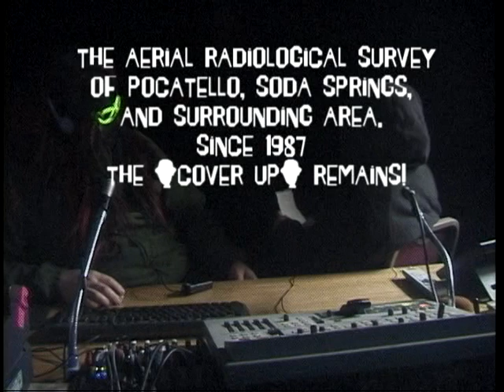Lorax is Interviewed (Part 2) - Sting and Abduction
The Lorax is interview on a Mystery Men & Women program just after the failure of a 'police sting operation' with local School District #25, Pocatello, Idaho. (Part !) The Lorax reveals the continued Radiation Exposure of the City Schools and Streets with uranium mining and processed materials as well as the cover-up efforts. (Part II) Union Pacific Abduction of Lorax film crew, also regarding the uranium materials!